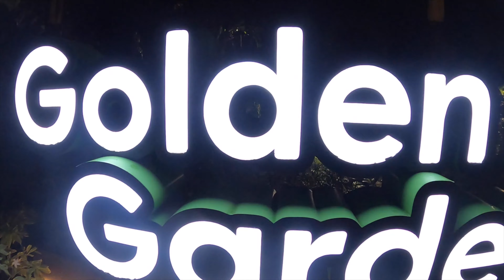Gardens by the bay